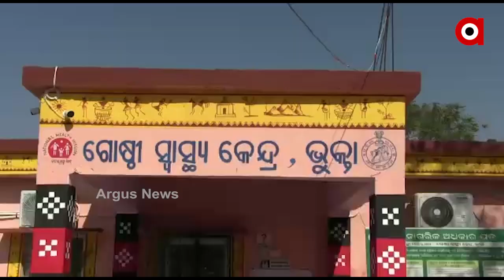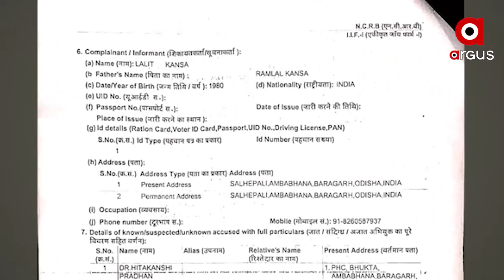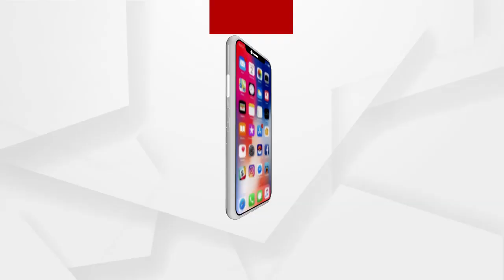ଡାକ୍ତରାଣୀଙ୍କ ରାଗର ଶିକାର ହେଲେ ହସ୍ପିଟାଲ୍ କର୍ମଚାରୀ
ଭୁକ୍ତା ସ୍ବାସ୍ଥ୍ୟ ଅଧିକାରୀ ହିତାକାଂକ୍ଷୀ ପ୍ରଧାନ କୌଣସି କାମରେ ଫୋନରେ କଥା ହେଉଥିଲେ । ବାହାରେ ଡାକ୍ତରଙ୍କୁ ଅପେକ୍ଷା କରିଥିଲେ କିଛି ରୋଗୀ । ଏହି ସମୟରେ ଲଳିତ କହିଥିଲେ ମ୍ୟାଡାମ୍ ଫୋନରେ କଥା ହେଉଛନ୍ତି । ବାସ୍ ତା ପରେ ମ୍ୟାଡାମଙ୍କ ରାଗ ପଞ୍ଚମରେ ପହଞ୍ଚିଥିଲା। ଶୁଣନ୍ତୁ ତାର ପରିଣାମ ଲଳିତଙ୍କଠାରୁ...
ଅଧିକ ଖବର ପାଇଁ ଡ଼ାଉନଲୋଡ କରନ୍ତୁ “Argus News” ଆପ୍